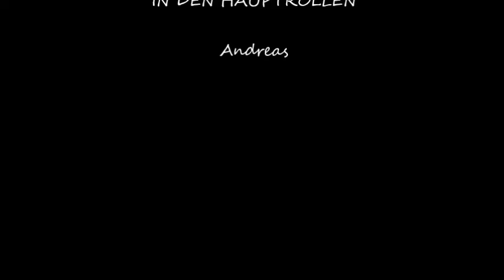Mit dem Monster :D auf der Highline 179 Teil 2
Ich war nicht alleine auf der Highline 179,  ein mega toller Tag dort auf der Highline und zwei Burgen .. kann ich nur empfehlen dort gewesen zu sein .. lg Moni viel Spaß und danke fürs anschauen :)